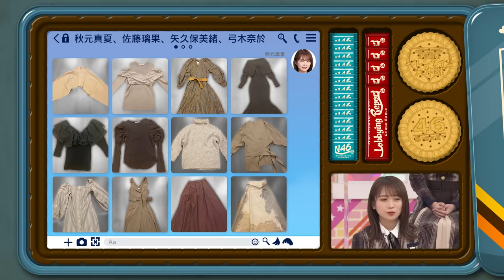【公式】「乃木坂工事中」# 346「乃木坂46 バレンタイン大作戦①」2022.02.06 OA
今回の乃木坂工事中は「乃木坂46バレンタイン大作戦」
数々の伝説が生まれたバレンタイン企画！
今回は新ルールを採用し4期生からチョコをもらうため先輩メンバーも奮闘！？
新ルールの内容とは！？
4期生から一番チョコをもらえるのは誰だ！？